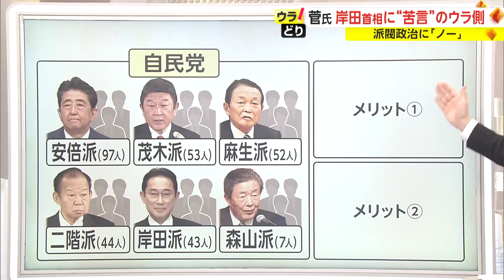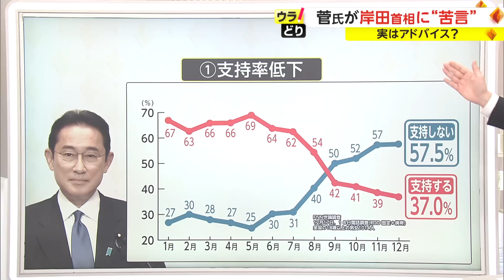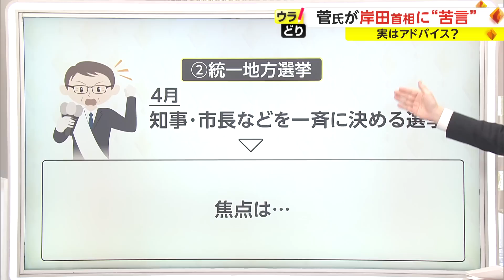菅前首相“苦言”のウラ側 派閥政治に「ノー」【ウラどり】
記者やデスクがとってきた、気になるニュースの裏側を解説する「ウラどり」。

11日は、「派閥政治にノー 菅発言の波紋と真意」について、くわしくお伝えします。

自民党の菅前首相は10日夜、訪問先のベトナムで、岸田政権に対して「今の状況は、国民の声が政治になかなか届きにくくなっている」と発言しました。

その原因として挙げたのが、派閥の存在。
首相就任後も、岸田首相が派閥のトップを務めていることに疑問を投げかけました。

菅前首相の真意は?

自民党担当、フジテレビ政治部・木村祐太与党キャップが解説します。